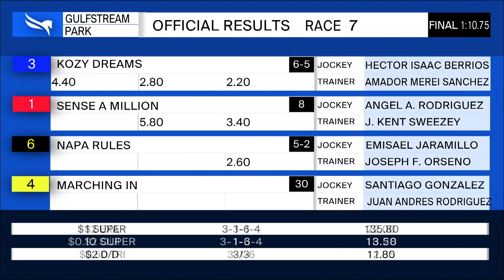Gulfstream Park July 1, 2020 Race 7